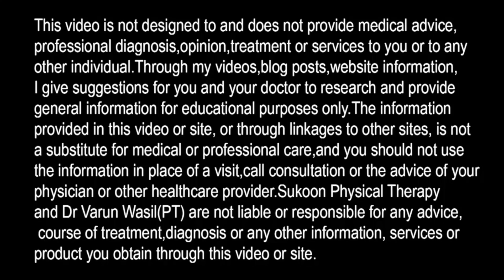Surya Namaskar for Back Pain, Good or Bad? Low back pain Yoga, Lower Back Pain Treatment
Can we Do Surya Namaskar for Back Pain? Low Back Pain Treatment with Yoga. Good or Bad?

Order Back Products Combo-- Send WhatsApp msg at 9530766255

In this video Dr. Varun Wasil- MPT(Orthopaedics) from Sukoon Physical Therapy, Jalandhar, explained about Low Back Pain Exercise. Can we Do Surya Namaskar steps in Back Pain?